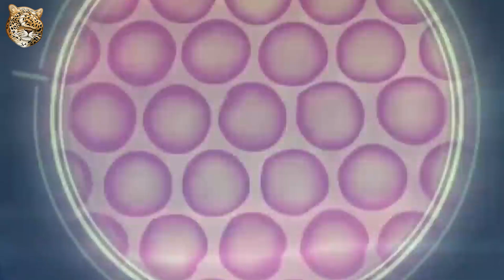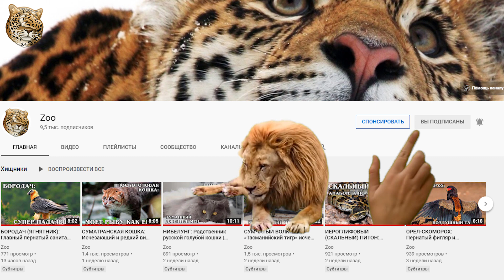ЭЛЕКТРИЧЕСКИЙ УГОРЬ: Живой "электрошокер" | Интересные факты про рыб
Встречайте электрического угря  (Electrophorus electricus) — вид лучепёрых рыб. Несмотря на внешнее сходство, не электрический угорь родствен настоящим угрям, он более близок к карпам и сомам.

Человеки узнали про электрических рыб довольно давно. Например, ещё в Древнем Египте для лечения эпилепсии использовали электрического ската, анатомия электрического угря подсказала Алессандро Вольте идею его знаменитых батарей, а Майкл Фарадей, «отец электричества», использовал того же угря в качестве научного оборудования. Сейчас же мы уже знаем, что двухметровый угорь может сгенерировать до 600 вольт. Зачем это ему нужно?  Смотрим в ролике!